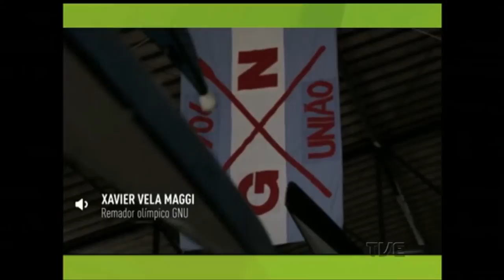Plano de Jogo | TVE - 14/7/2016